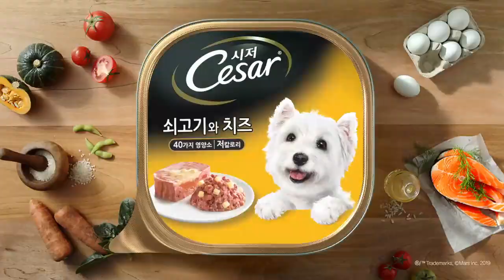제게도 취향이 있습니다 다양한 맛의 시저 섞어주세요! 15s(심심해서 올린 동영상)